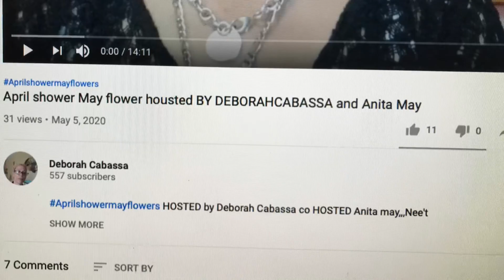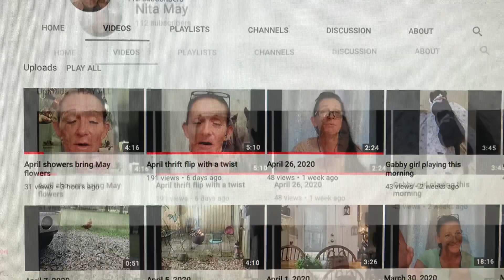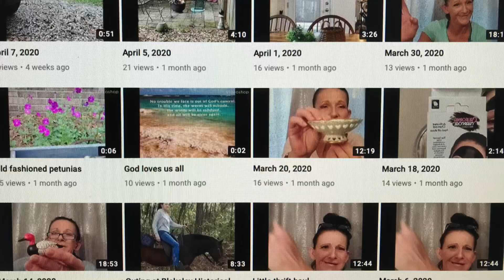April Showers May Flowers / Little Bit Country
Hi, to all my followers. Today we are doing a Open Collaboration Hosted  by Deborah Cabassa, cohosted by Nita May. Both these creators are awesome hope you go over and check them out and give them a lot of love. They worked very hard trying to put this on. If any of you have not already joined in on this if you can why don’t you join in and show them what you could do.

Our channel is designed for anyone interested in shopping, home decor, DIY projects, gardening, savings, prepping the pantry, inspirational talks, shout outs, tea Tuesday, tablescape Tuesday or anything else we come up with.